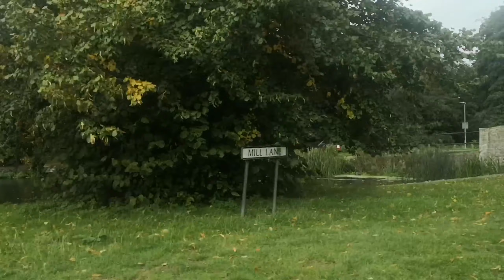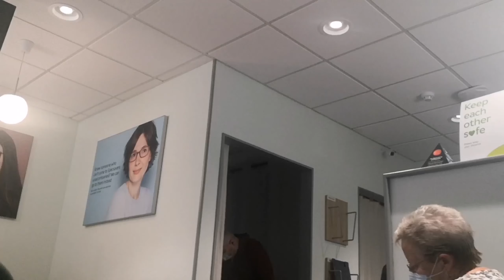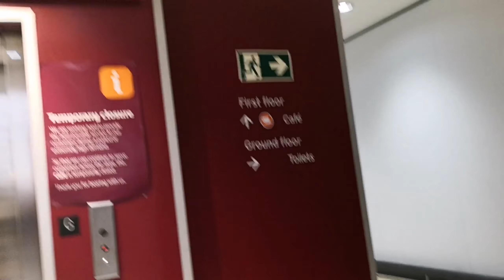HINDI KAMI PINAPASOK SA APPOINTMENT NI MISTER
Hello everyone! Hope you are well and healthy all the time, I am Jhen and Martin hope you're enjoying our videos. Cheers!

My Instagram: (Youtube: WarayBritish Vlog)

Sa mga naghahanap po ng Christian na foreigner click nyo po yung link sa baba. . Isa po ito s pinaka trusted dating site, sa katunayan marami na pong nakahanap ng foreigner sa dating site na to.